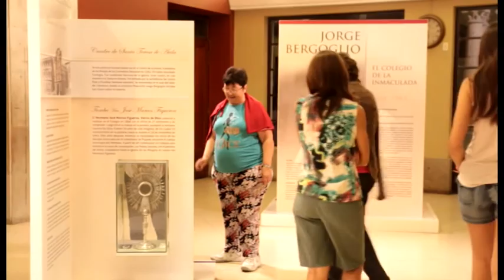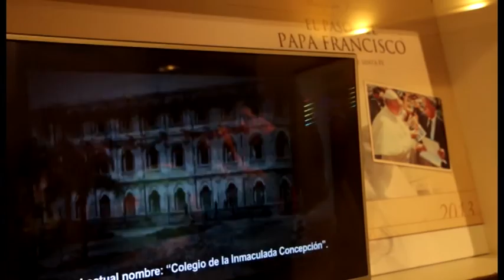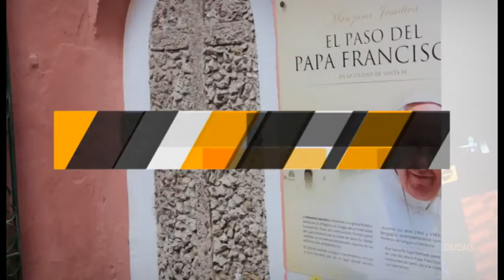Semana Santa: cuatro días con agenda completa para disfrutar en Santa Fe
La ciudad de Santa Fe está preparada para conmemorar la Semana Santa y recibir a turistas de todo el país. La agenda prevista para el fin de semana largo se presentó este lunes mediante una conferencia encabezada por el intendente José Corral. Turismo religioso, actividades culturales, propuestas gastronómicas, paseos y una diversa programación de servicios turísticos se complementan para brindar una excelente oferta pensada para toda la familia.